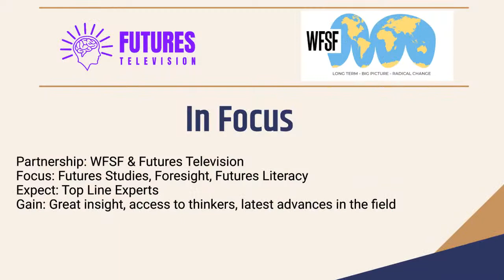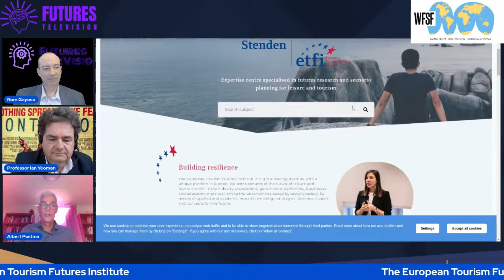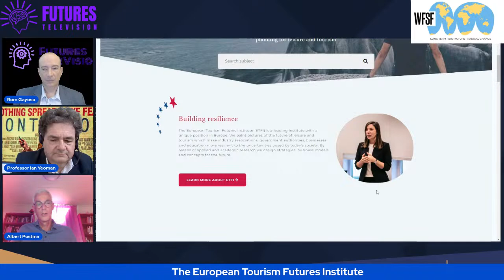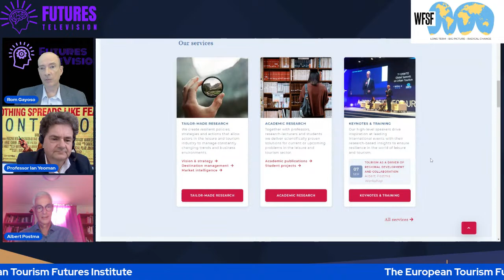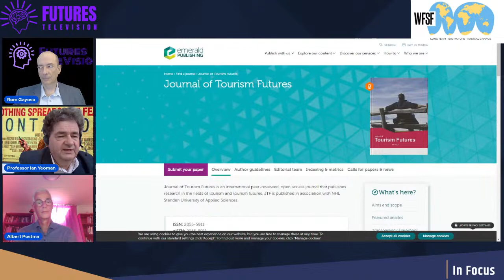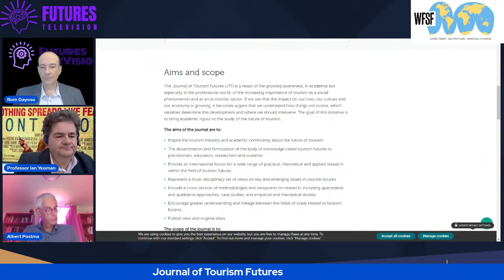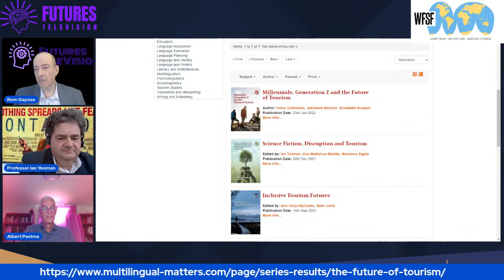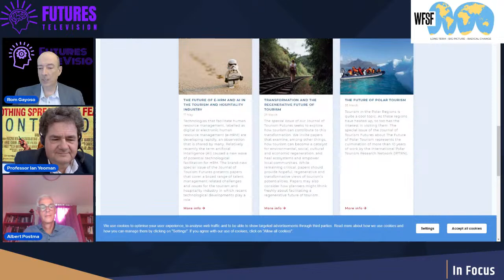In Focus: The Future of Tourism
In this episode of In Focus, we travel to The Netherlands to talk about the future of tourism. We meet Dr. Ian Yeoman and Prof. Albert Postma. Learn all about the European Tourism Futures Institute at NHL Stenden, discover its famous ETFI scenario model, feature the Journal of Tourism Futures, and sample the book Science Fiction, Disruption and Tourism. That and more! Join us!